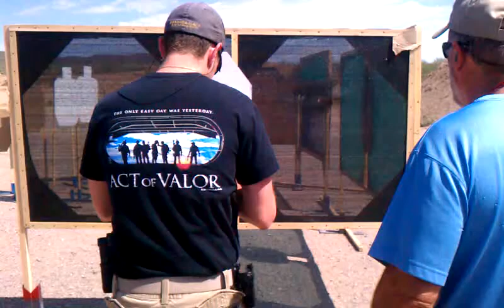USPSA Shoot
Had gun malfunctions on this stage. Slide kept locking open with rounds still in the mag. As you can see in the video I was not counting rounds and that messed me up. I thought the slide had just locked itself open with rounds still in the mag, but it was empty and had to reload and then rack the gun again